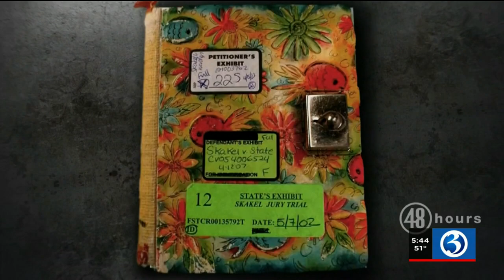Video: 48 hour interview: Martha Moxley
48 hour interview: Martha Moxley